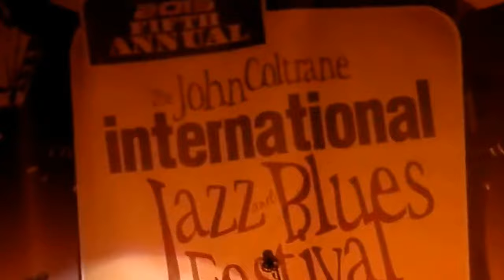'Legend' David Sanborn - "Comin' Home Baby" (LIVE)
Latest CD Release: Time And The River (2015)
@The John Coltrane Int'l Jazz/Blues Fest. 2015.
Grammy Award Winner (Multi)
Independent Music Award for Best Song - Jazz Instrumental
Soul Train Music Award for Best Jazz Album – Group, Band or Duo
J. Milton, @Entertainment, Music (LIVE)
Smooth Jazz, C-Jazz, R&B Concerts & Festivals